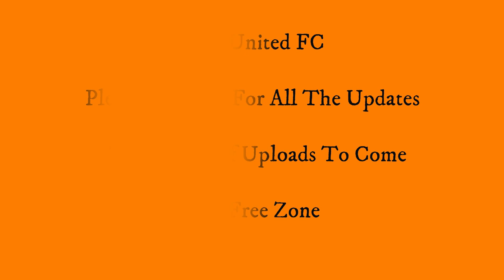Dundee United V Hearts - UNITEDS BEST EVER GOAL? - 20 December 1986 - 24 Minutes Of Highlights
3-1 Win for United,  Robertson opens the scoring foir Hearts.  Sturrock, Bannon then Ferguson with a truly amazing goal. Scottish Premier Division.